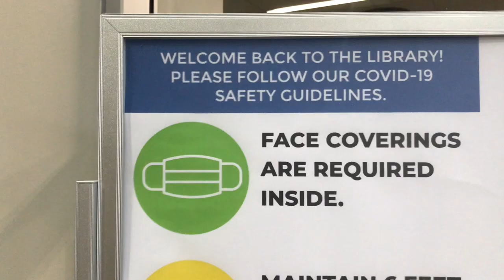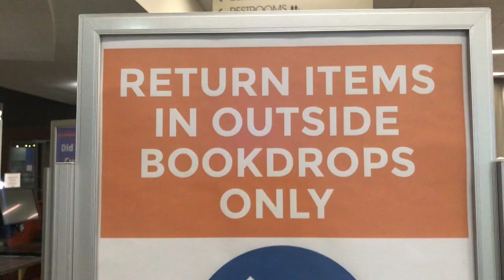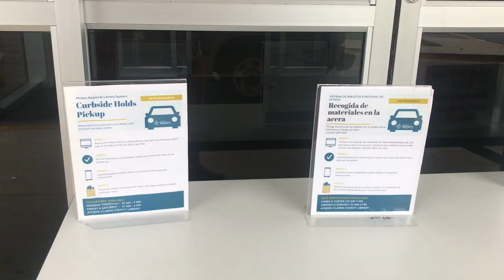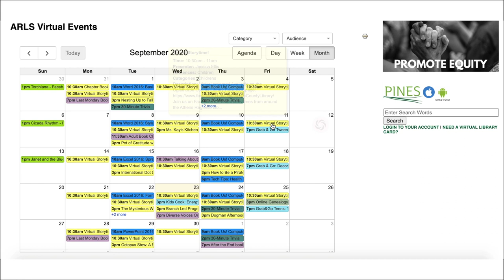Welcome back to the Athens Regional Library System!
Athens Regional Library System branches announce Grab and Go service. Please watch our video to learn about what to expect when visiting our libraries. Visit athenslibrary.org for library hours and service updates.